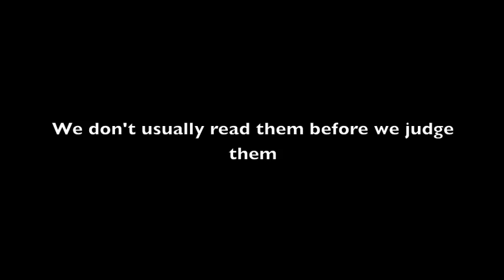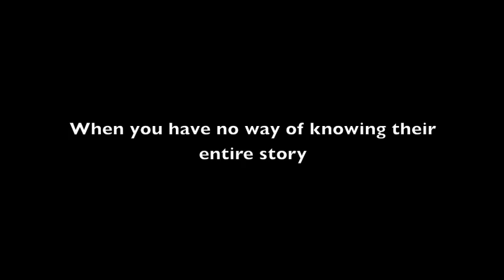Don't Judge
This short video display a series of different books with negative labels on the front and who they really are on the inside. The message is to not label them for what you see but to get to know them and find out who they really are.

Annika Steiro (15, youth category) - (West Vancouver, BC)

caretochange.ca/